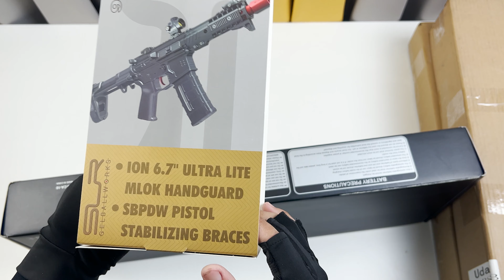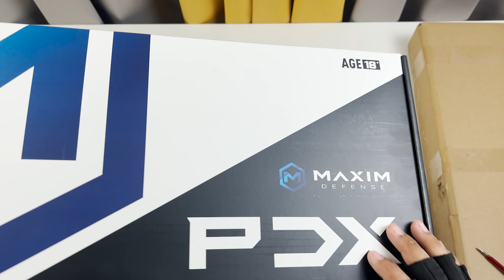The Most Realistic Toy Gun You've EVER Seen: Top 5 Metal Gear Assault Rifles of 2023!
You Should Buy Them In This Year ! Let Enjoy !

Hello everyone, friends! Lets enjoys my videos together with me !

Hope you guys are ignoring any minor mistake made by me.
Love you all Good Luck and Thanks for visiting my channel !.